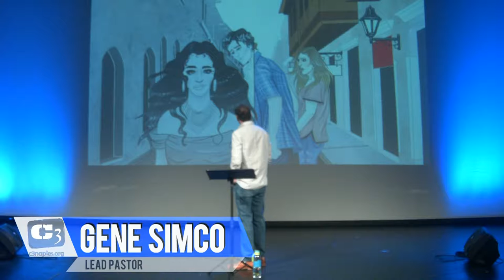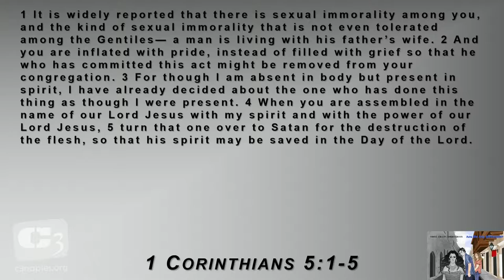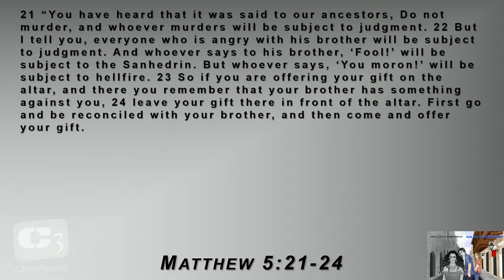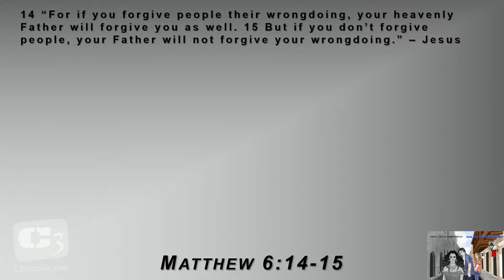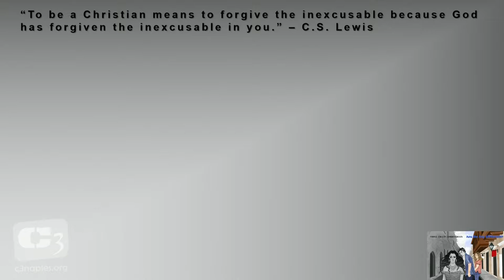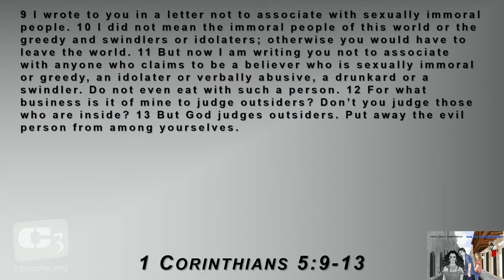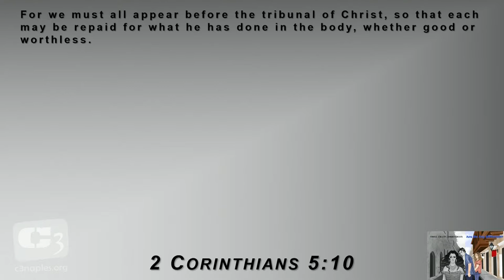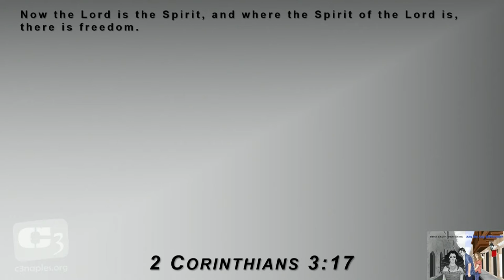Who do we judge? Gene Simco discusses Christian discipline, judgement and reconciliation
Gene Simco discusses who we are to judge as Christians and the biblically mandated reconciliation process. Within is the overlying theme of forgiveness.